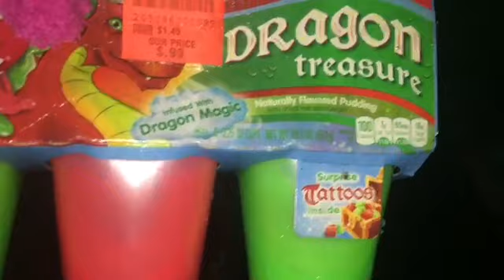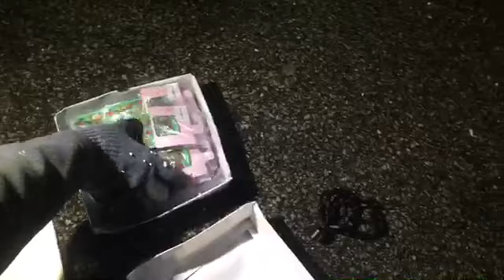See what these stores left us ! Tuesday morning , Ollies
Dumpster diving at a few stores thanks for checking are channel out if your new to it see some of are older dives from Florida